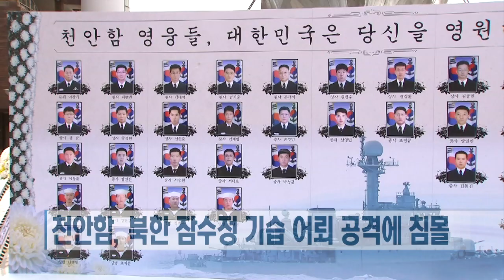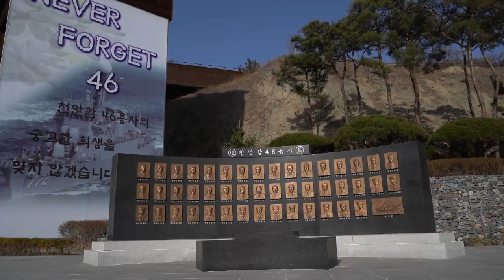[제7회 서해수호의 날] 영원히 기억되어야 할 ‘서해수호의 날’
배창학_기자 [국방뉴스] 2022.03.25

25일은 서해를 지키기 위해 목숨을 바친 호국 영웅들을 기리는 제7회 서해수호의 날입니다. 영원히 기억되어야 할 서해수호의 날을 맞아 배창학 기자가 제2연평해전과 천안함 피격, 연평도 포격 사건을 짚어봤습니다.

2002년 6월 29일, 대한민국은 터키와의 한일월드컵 3·4위전을 앞두고 붉은 함성으로 물들었습니다. 같은 날 오전 연평도 해상에서 포성이 울립니다. 제2연평해전이 일어난 겁니다. 북한 등산곶 경비정이 서해 북방한계선을 불법 침범해 우리 해군의 참수리 고속정을 선제 공격했고, 우리 군도 북한군에 대응 공격을 했습니다. 승리는 우리의 몫이었지만 전투 과정에서 안타까운 희생자가 나왔습니다. 윤영하 소령과 한상국 상사 등 6명이 전사했고 19명이 부상을 입은 것입니다.

이로부터 8년이 지난 2010년 3월 26일 백령도 해상에서 경계 임무를 수행하던 천안함이 북한 잠수정의 기습 어뢰 공격으로 침몰했습니다. 이에 이창기 준위와 최한권 원사 등 우리 해군 장병 46명이 목숨을 잃었습니다. 우리 군은 즉각 구조 작전에 나섰지만, 잠수 수색 임무를 수행하던 한주호 준위가 숨을 거뒀습니다. 천안함 피격은 6·25전쟁 이후 우리 군의 피해 규모가 가장 컸던 사건입니다. 이에 정부는 천안함 피격일이었던 3월 넷째 금요일을 법정기념일인 ‘서해수호의 날’로 제정했습니다.

북한의 서해 도발은 여기서 멈추지 않았습니다. 같은 해 11월 23일 북한이 서해 최북단에 위치한 연평도에 기습 포격 도발을 가했습니다. 북한이 쏜 160여 발의 포탄에 연평도는 불바다가 되었고 우리 군도 대응사격에 나섰습니다. 하지만 이 과정에서 서정우 하사와 문광욱 일병 등 우리 해병 2명과 민간인 2명이 전사했습니다. 연평도 포격 사건은 남북 간 정전협정 이후 북한이 우리 영토에 직접 포격을 가한 첫 번째 사건으로 기록됐습니다.

북한의 서해 도발은 제1·2연평해전, 천안함 피격과 연평도 포격 사건으로 이어졌습니다. 이처럼 서해는 북한에 의해 끊임없이 평화를 위협받는 곳이었습니다. 하지만 그때마다 우리 서해수호용사들이 국가와 국민을 지켜냈습니다.

우리가 누리고 있는 자유와 평화는 나라를 위해 목숨 바친 호국 영웅들의 희생이 있었기에 가능했습니다. 서해수호를 위해 숭고하게 희생된 이들은 앞으로도 영원토록 기억할 것입니다.

국방뉴스 배창학입니다.